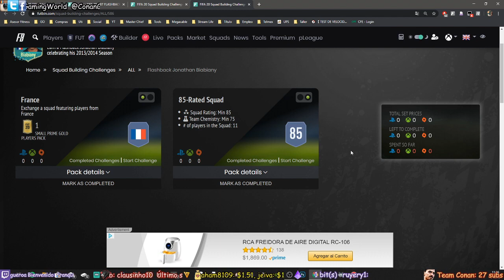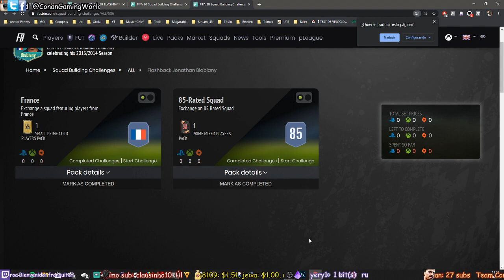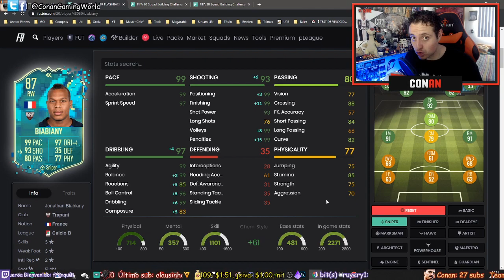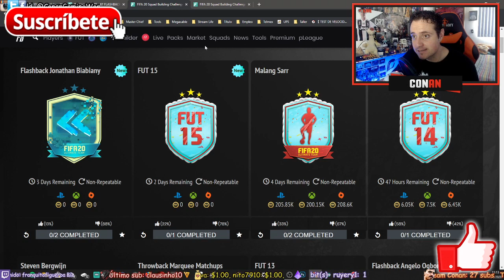Biabiany BRUTAL por 140k | Mejor estilo de Química y RECOMENDACIONES